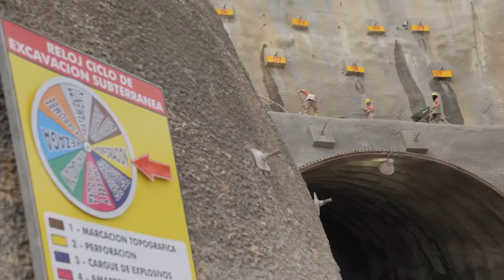ABRIENDO CAMINOS capítulo 52